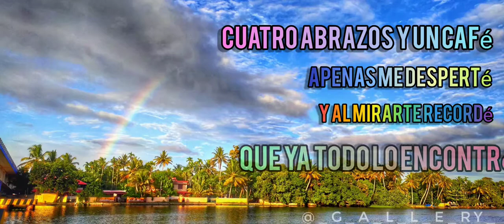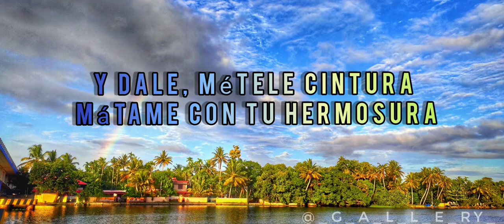pedro capó farruko - calma lyrics (video)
Kerala style photo background